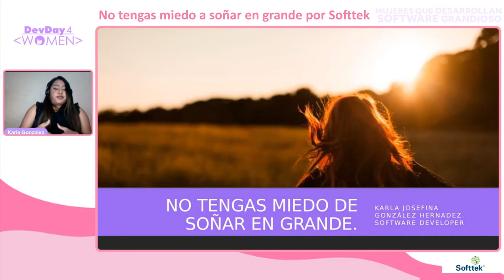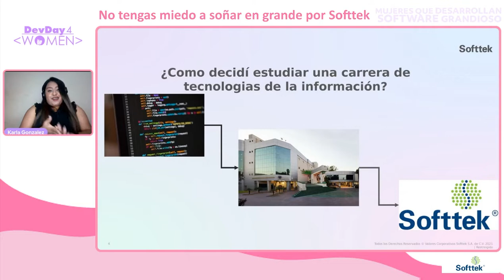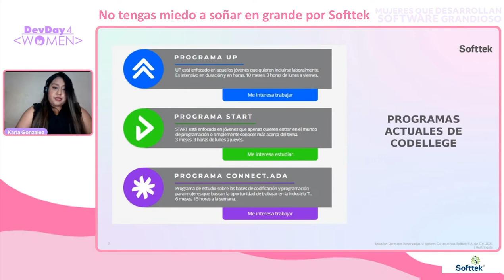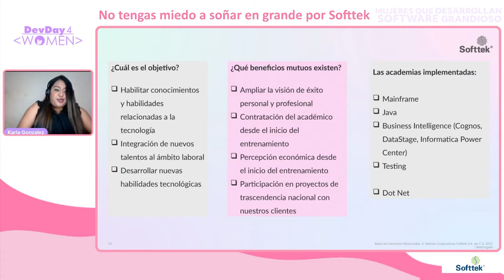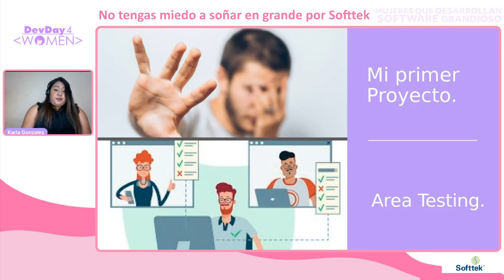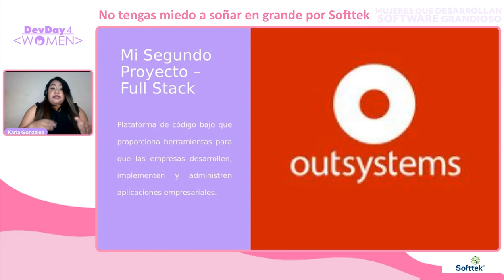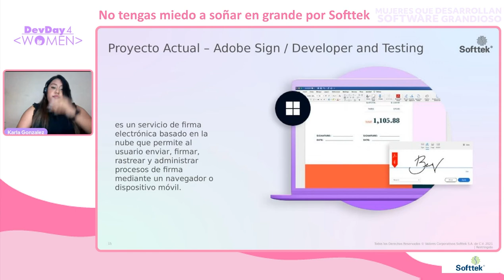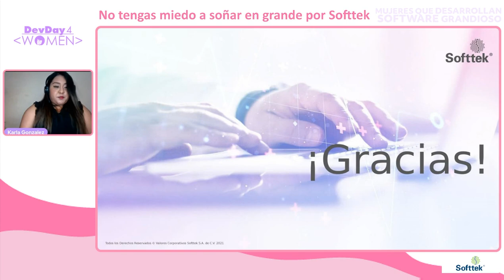DD4W 04.22 - No tengas miedo a soñar en grande por Softtek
Cuando a una persona se le presenta una oportunidad en su vida, se manifiesta el sentimiento llamado miedo, el cual te hace dudar si somos aptos para esa oportunidad, ya sea aplicar una vacante para un puesto, una entrevista, inscribirte a un curso o incluso al estudiar una carrera. Tanto que las personas dejan pasar esas oportunidades que tienen por ese temor a fracasar o al pensar que no son aptas.